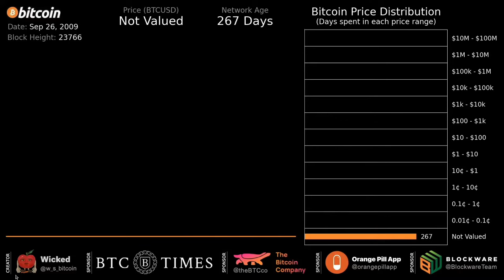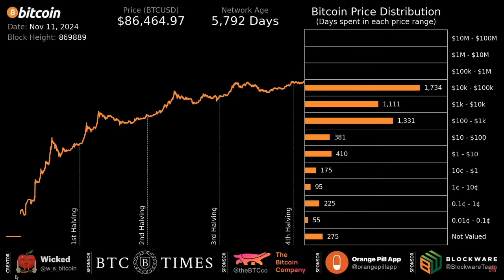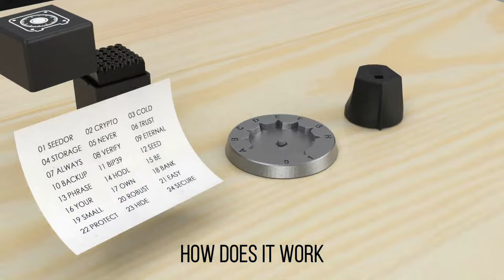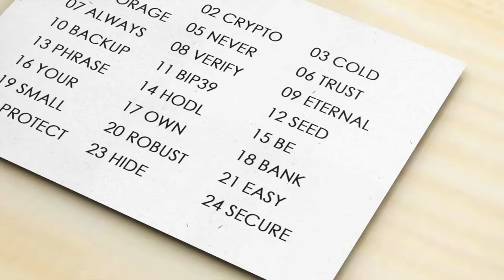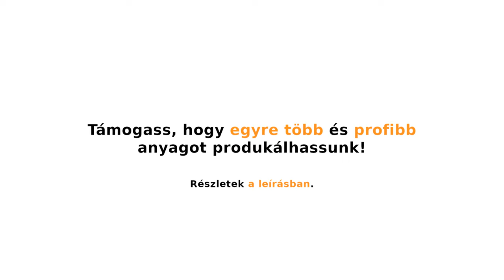Pogátsa Zoltán Bitcoin tévedései ráadás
Előző adásunkban Pogátsa Zoltán (Pogi) "Bitcoin és barátai" c. fizetős online előadásához fűztünk kommentárt, és jelen epizód ennek egy 21 perces ráadása.

00:00 El Salvador állami bitcoin vásárlása
07:18 A bitcoin társadalmi hasznossága
12:59 Bitcoin kontra digitális jegybankpénz